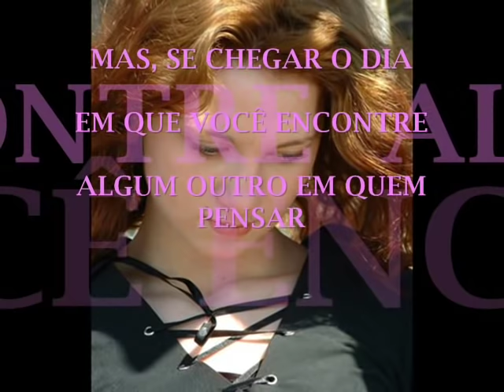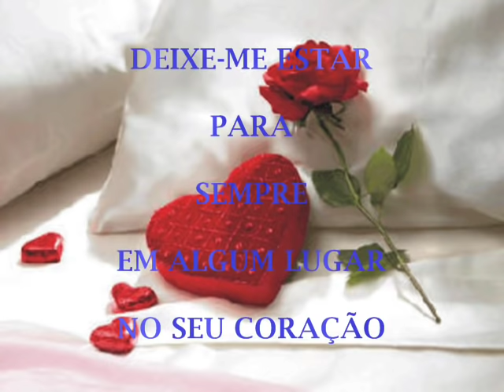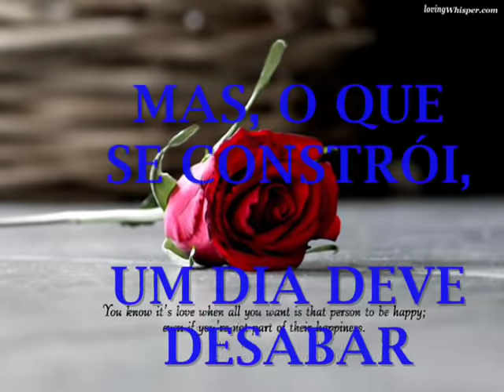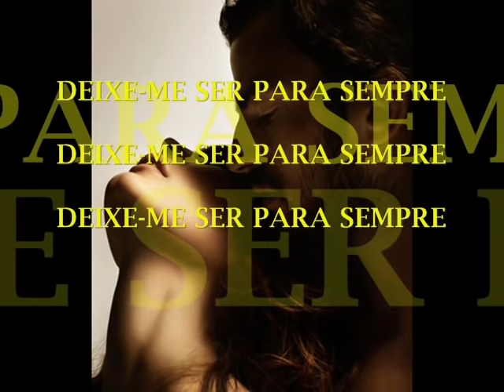STEVE FELDMAN - LET ME BE FOREVER.wmv TRADUÇÃO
Uma linda, romântica e inesquecível canção